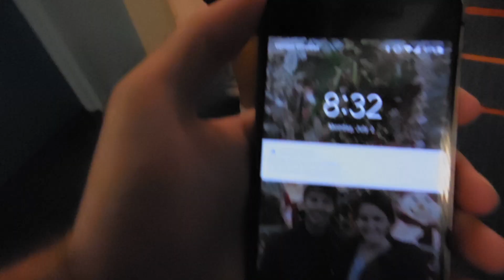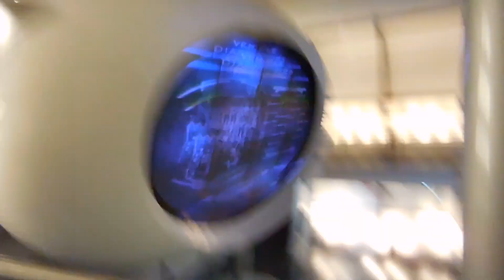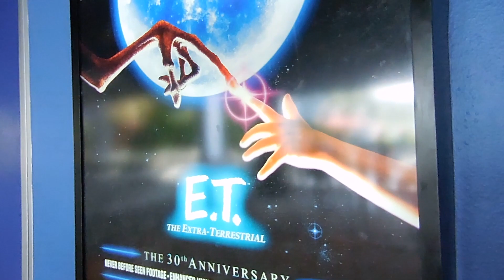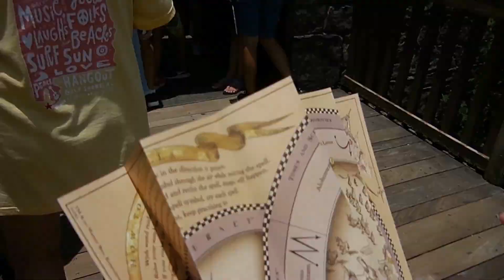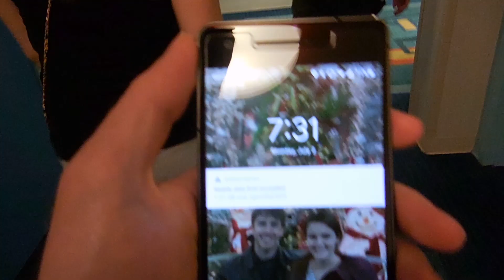Universal 2018 Day 4: Back Stage Tour of Race Through New York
Day 4 of our vacation in Universal Orlando. Today we got a personal back stage tour of Race Through New York Staring Jimmy Fallon.